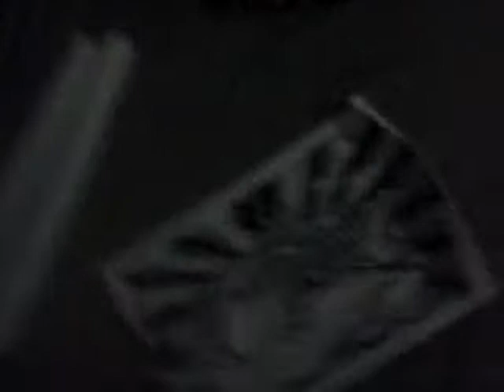Da shizzzel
Art